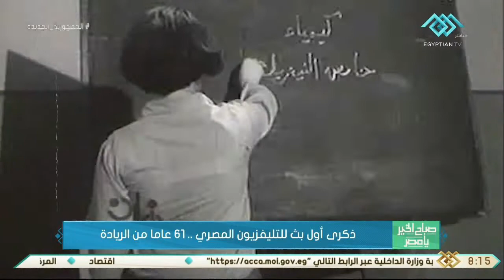صباح الخير يا مصر | ذكرى أول بث للتليفزيون المصري.. 61 عاما من الريادة